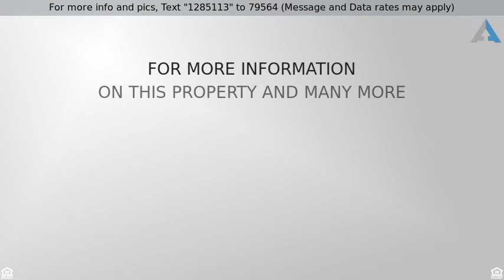Priced at $296,000 - 1018 E Windsor Street, Tucson, AZ 85719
Beautiful High End Remodel! Don't Miss out!!

This is THE ONE! High-end Remodel with Fabulous taste. Beautifully updated 4 bed home in Central Tucson! Fall in love with this flowing floor plan that offers vaulted ceilings, picture windows, and designer paint tones throughout. Cozy fireplace has plenty of hearth side seating! Galley style kitchen opens to the dining area and features granite counters, custom white cabinets, and white appliances.  Entertain family and friends in the backyard oasis with a refreshing blue pool, covered patio, and mature landscape! This home is ready for your touches!